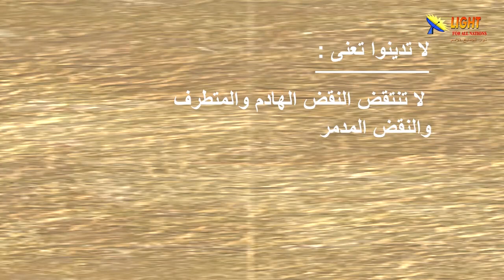36:02 ماذا تعني الدينونة التي نها عنها المسيح بقوله لا تدينوا؟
تشاهدون الآن
مقطع قصير من سلسلة
الحلقة (36)